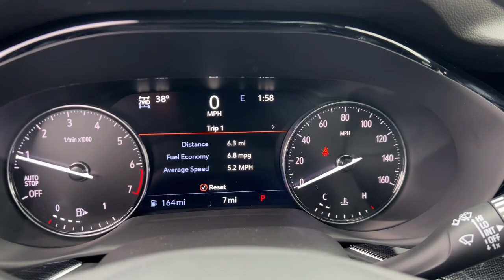2023 Buick Envision Naperville, Plainfield, Aurora, Oswego, Chicago, IL B7369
Summit White New 2023 Buick Envision Preferred available in Naperville, Illinois at Woody Buick. Servicing the Plainfield, Aurora, Oswego, Chicago, IL area.

Woody Buick
1585 W Ogden Ave

2023 Buick Envision Preferred Summit White Backup Camera Bluetooth Envision Preferred 4D Sport Utility 2.0L Turbocharged 9-Speed Automatic AWD Summit White Ebony Seats Artificial Leather. 4D Sport Utility AWD 9-Speed Automatic 2.0L Turbochargedbrbrbr22/29 City/Highway MPG 22/29 City/Highway MPG Price includes: $2750 - Buick Bonus Cash. Exp. 01/02/2024